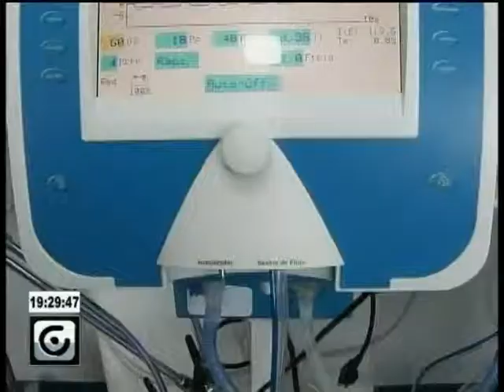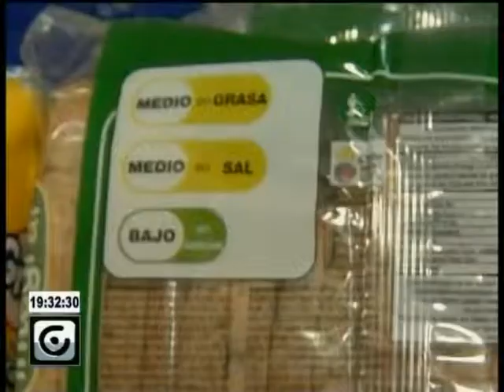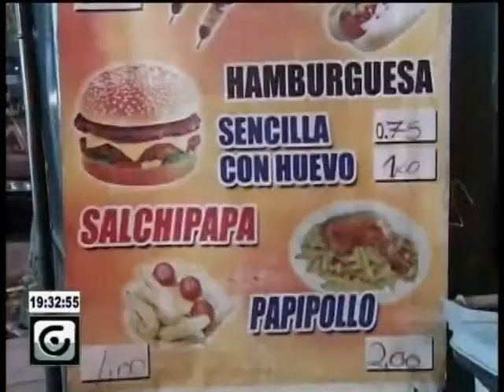8RC SALUD REED